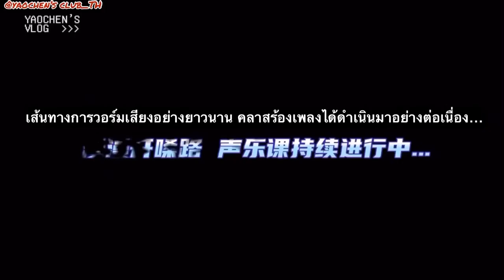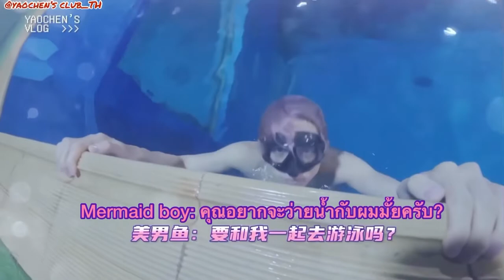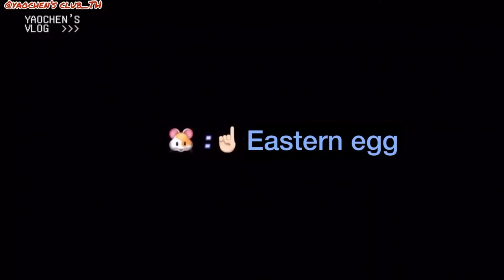【TH Sub】 Yaochen’s VLOG EP11 | บันทึก1วัน ในวันธรรมดาเรียบง่ายแต่ก็เก็บเรื่องราวต่างๆไว้ได้มากมาย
【TH Sub】 Yaochen’s VLOG EP11 | บันทึก1วัน ในวันธรรมดาเรียบง่ายแต่ก็เก็บเรื่องราวต่างๆไว้ได้มากมาย (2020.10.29)

R1SE-เหยาเชิน กับการดำน้ำ mermaid 🧜‍♀️

©️ 姚琛 Weibo

หากแปลผิดพลาดประการใดขออภัยด้วยค่ะ